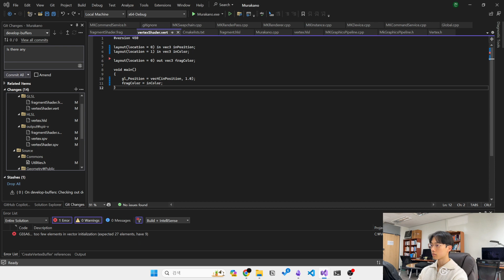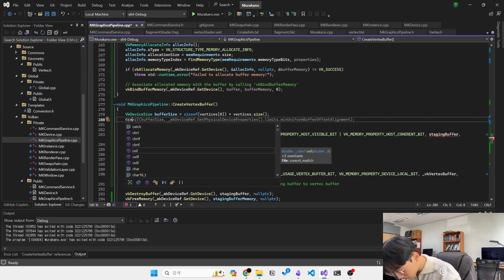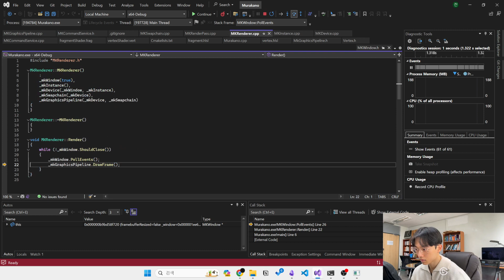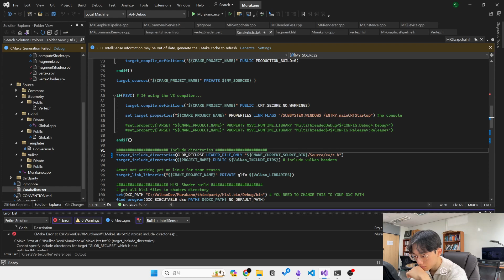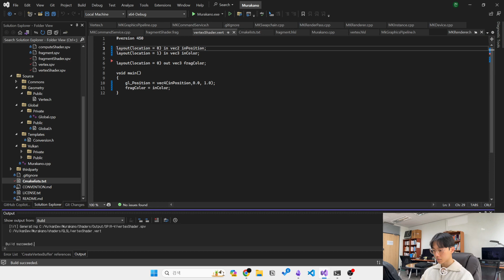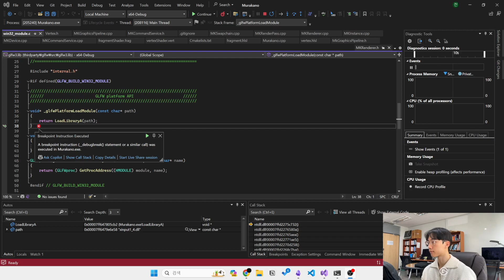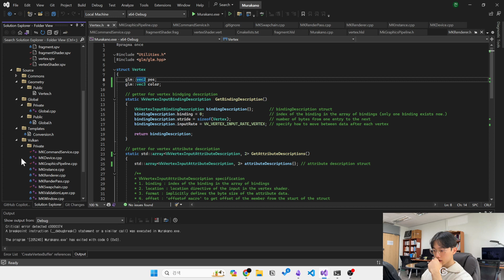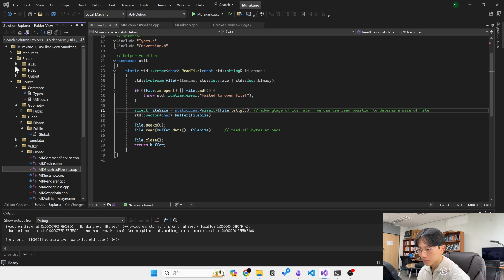Computer Graphics Challenge - Day 37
Today what i did :
- Figured out a build issue in my renderer project.

A thing that i learned is that there are some kind of build optimizations when i use Cmake.
In the video, i was really sure about there is no logical error in my code, but the triangle never rendered.

Eventually i found that the bug happened because some changes was not reflected in binary, so i was running the program with previous version against some source code.

P.S ) i forgot to upload this video yesterday, so i uploaded today.